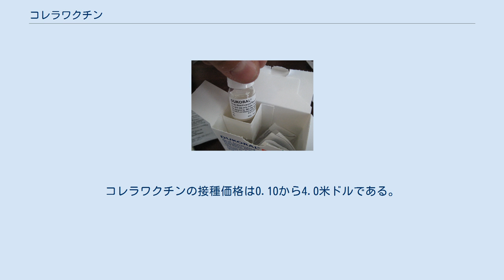コレラワクチン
コレラワクチンはコレラ感染予防に有効なワクチンである。
初めの6か月は約85%の効能があり、初年の効能は50%～60%である。
2年以降の効能は50%以下なる。
大部分の人口が予防接種をすることによって予防接種を受けていない人も集団免疫によって予防される。
 世界保健機構は感染の危険性が高い人には他の予防対策と組み合わせたワクチンの使用を推奨している。
2～3回の経口ワクチンが一般的に勧められている。
注射ワクチンもあるが世界どこでも入手できるわけではない。
2010年に数カ国で注射投与できるコレラワクチンが入手できた。
 経口ワクチンは一般的に安全である。
副作用により軽い腹痛や下痢が発生することがある。
 妊娠中や免疫機能の低い人にも安全に服用できる。
このワクチンの使用は60か国以上で認められている。
コレラが発症する国での予防接種は経済的に効果的である。
 初期のコレラワクチンが開発されたのは1800年代後半である。
コレラワクチンは初めて研究室で作られ幅広く使われるようになったワクチンである。
経口コレラワクチンが使用されるようになったのは1990年代である。
このワクチンは世界保健機関の必須医薬品リストに記載されており、基本的な医療制度で最も重要な投薬である。
コレラワクチンの接種価格は0.10から4.0米ドルである。